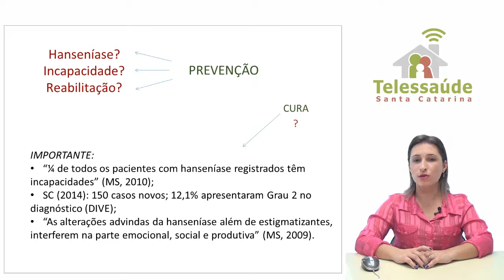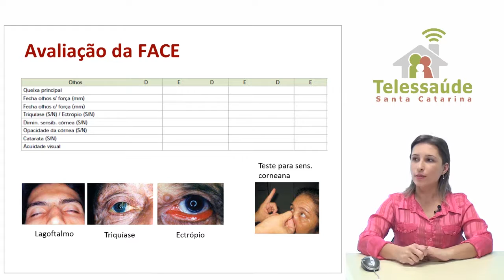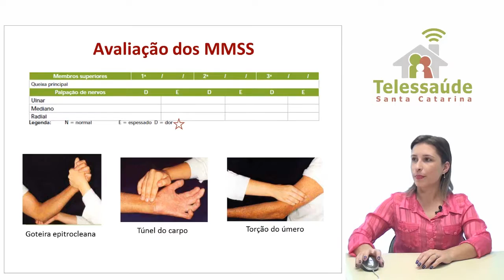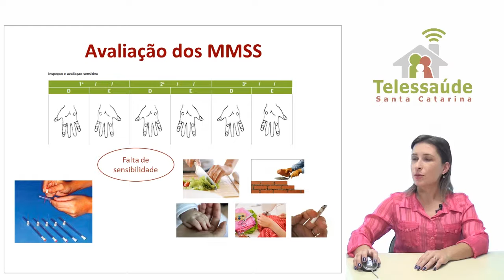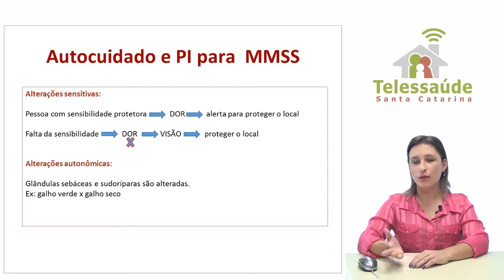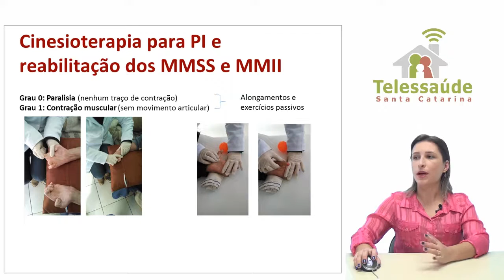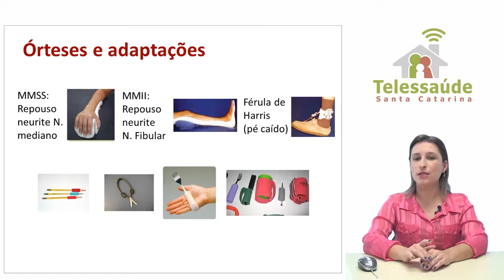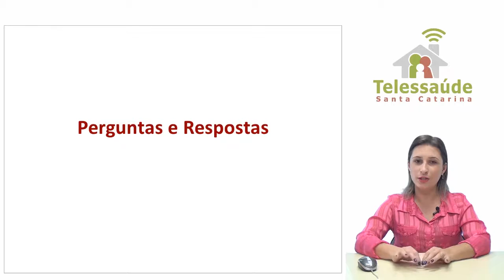Webpalestra - Prevenção da incapacidade física e reabilitação em hanseníase (2017)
Reabilitação de Incapacidade Física e Reabilitação em Hanseníase, Web palestra apresentada pela fisioterapeuta Jordana no ano de 2016.